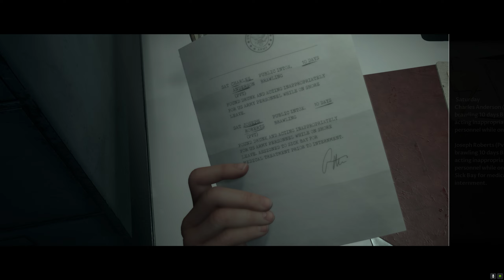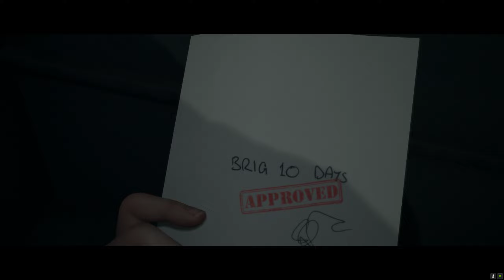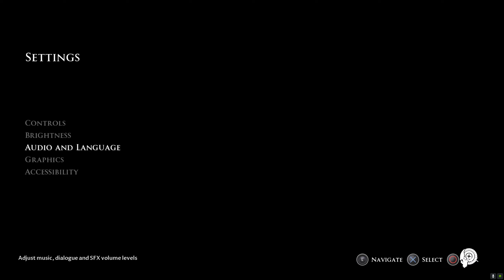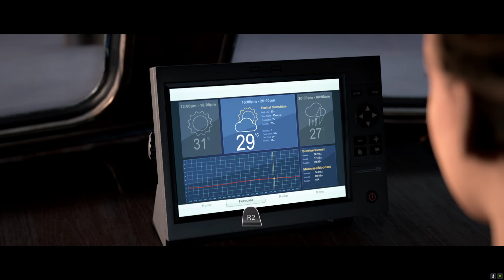3 YEARS LATER | Man of Medan - Part 1 (The Dark Pictures Anthology: Man of Medan)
3 YEARS LATER | Man of Medan - Part 1 (The Dark Pictures Anthology: Man of Medan)

- This is DougsLD and have a great day!